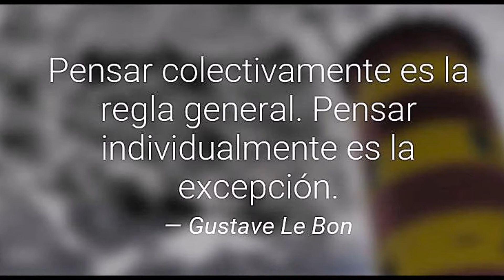SIERRA DE LOS PADRES, la Reserva Jesuíta